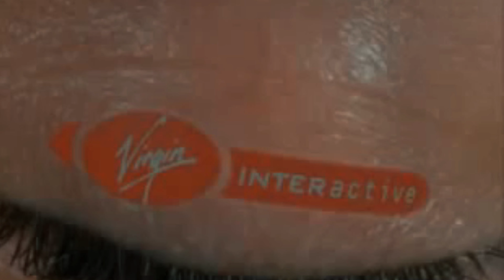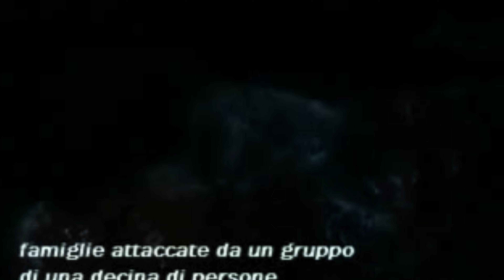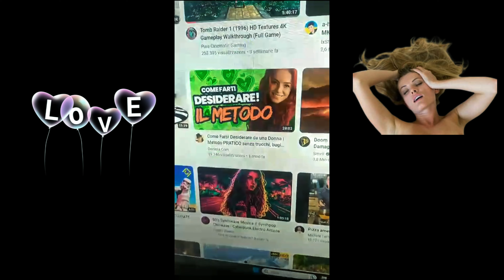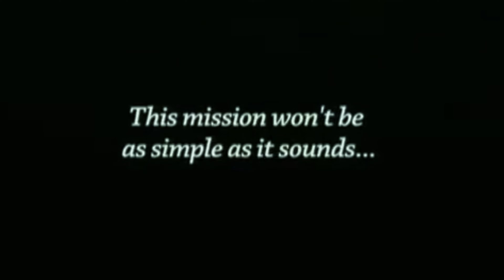RESIDENT EVIL: la Storia - COME TUTTO EBBE INIZIO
🌐Resident Evil il pilastro di Capcom che ha contribuito alla popolarità del genere survival horror